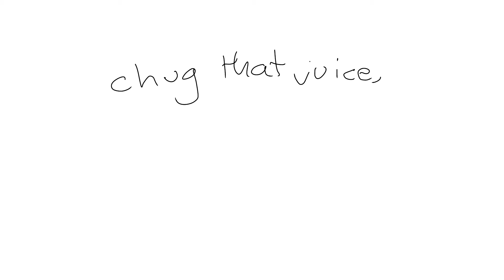UGH MEME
sora is the one with red eyes and white hair
marquis is the one with violet eyes and brown hair